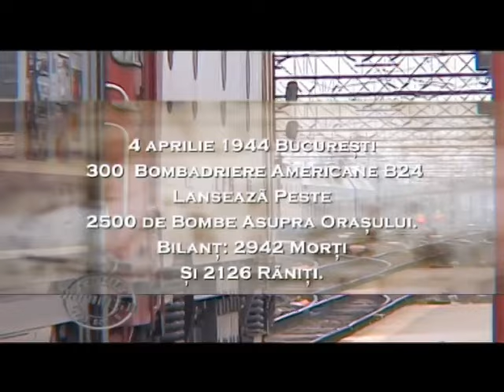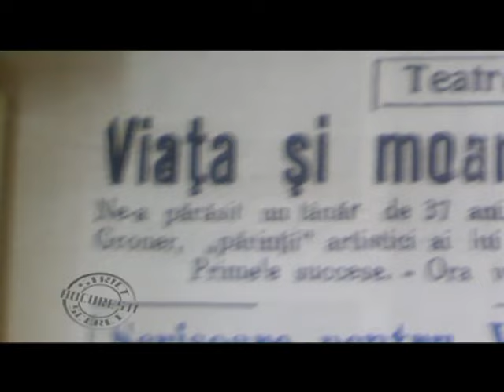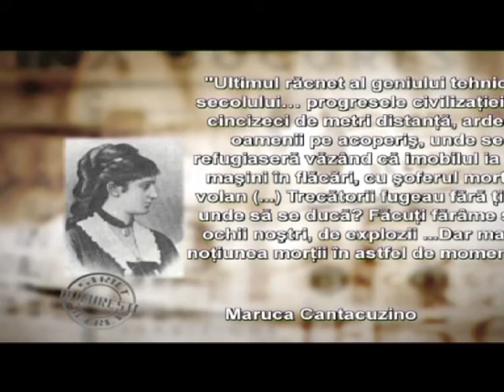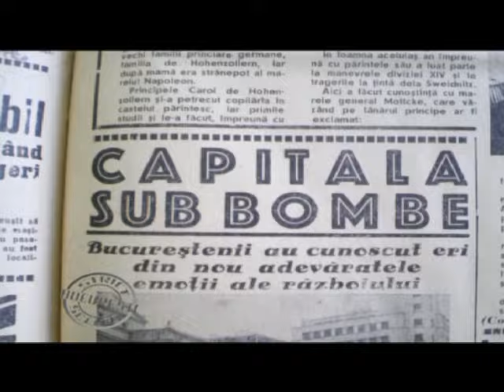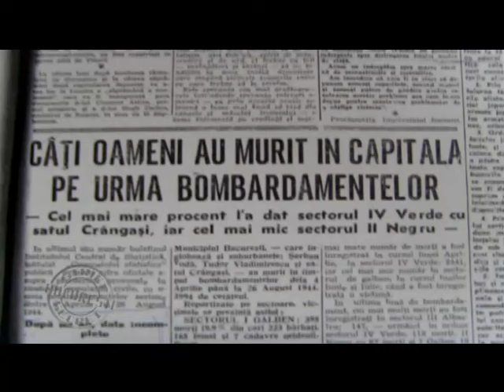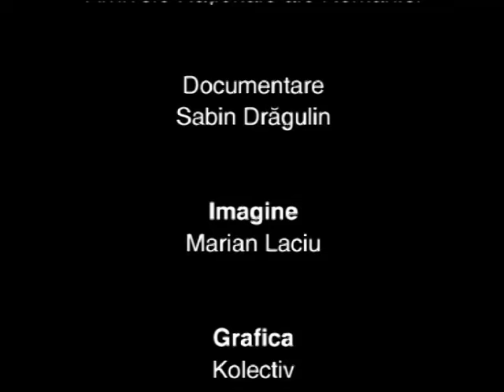Serial "Bucuresti strict secret"- episodul 4 APRILIE 1944 MOARTEA VENEA DIN CER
Abonati-va la canalul nostru pentru a viziona serialul documentar  Bucuresti strict secret (79 episoade x 26 minute)